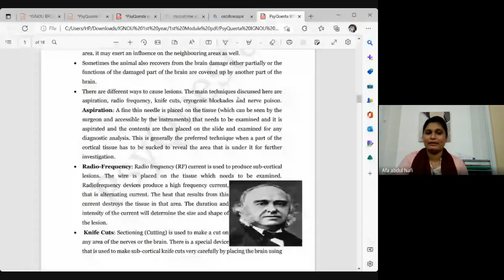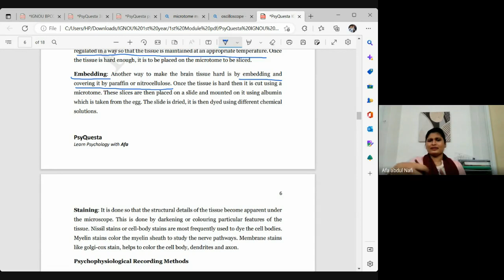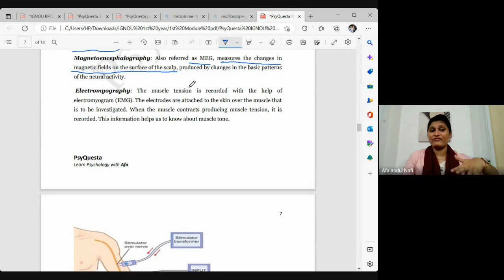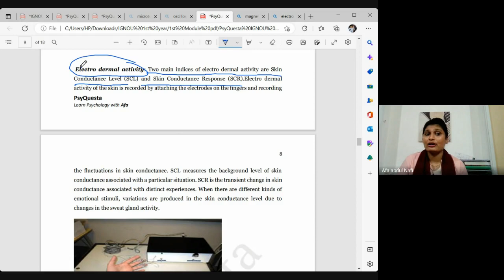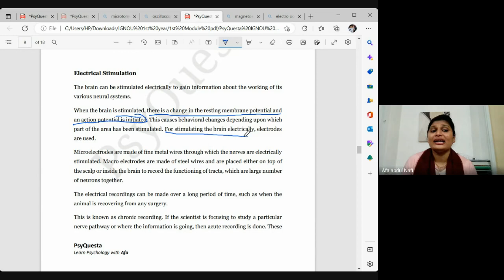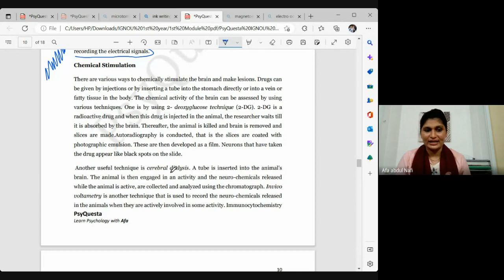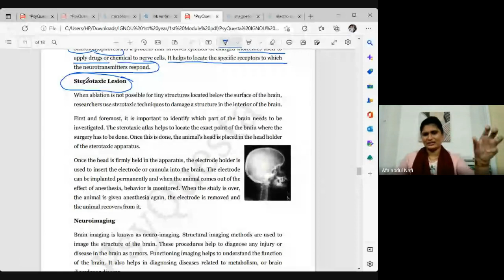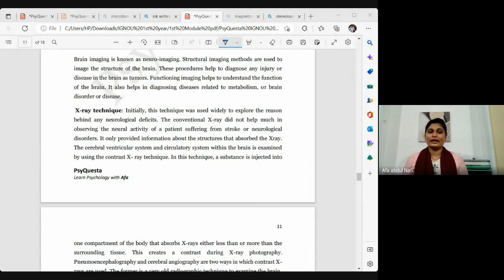IGNOU BA Psychology Honors 1st year | BPCC 102: Bio Psychology: Part 2 | PsyQuesta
“PsyQuesta”
Learn psychology with Afa

▶️ services provided

💠Psychology PG Entrance Coaching
💠IGNOU Psychology Syllabus Oriented Classes (PG & UG)
💠Exam Oriented Crash Courses   (PG & UG )
💠Webinars
💠Lab exam guidance
💠Reserach Assistance
💠Career Counselling
💠internship programs

For Free Study Materials Download PsyQuesta App from Playstore